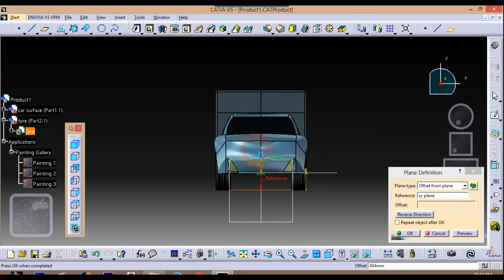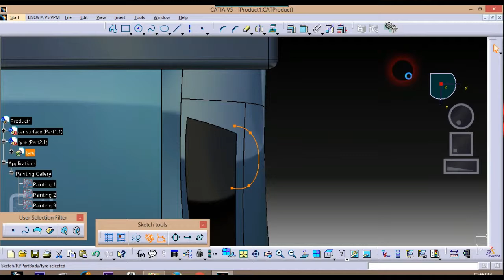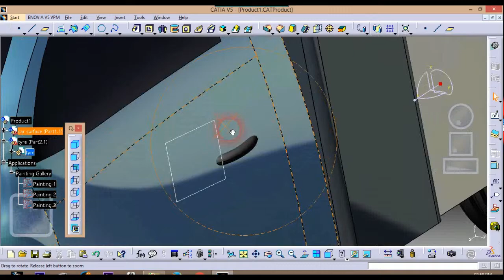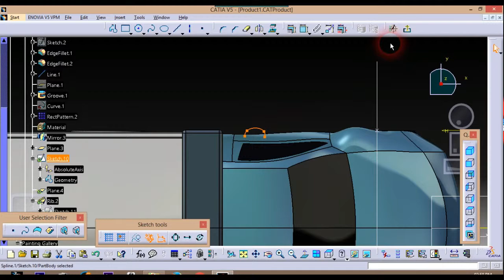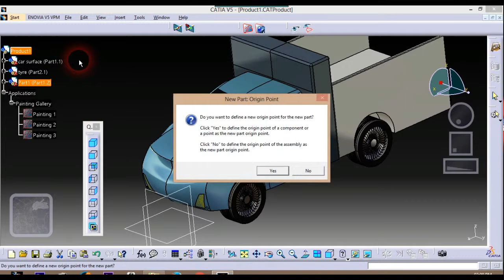Car Design Tutorial in CATIA V5 PART 9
3D CAR MODEL IN CATIA V5 R19
MAJOR OPERATION ARE SKETCH TRACING , SURFACE GEOMETRY CREATION , 3D CURVE .

car design with catia
car design CHESIS
car 3d model
3d modellinng of car
catia car model
CAR SKETCH TRACER
CAR IMMERSIVE SKETCH TRACING DESIGN
design of car 3D CURVE
design of cab design
design of car surface 3D CURVE
car surface design
generative surface design of car
car design youtube video
car design in catia v5
car design in catia v6
car design in CATIA software
assembly design of car
assebmly design of car surface
part design of car
part design of car wheel
CATIA MODEL OF CAR
CATIA MODEL OF CAB
CATIA DESIGN OF CAR SURFACE
CATIA DESIGN OF CAR WIREFRAME
CATIA DESIGN OF CAR WHEEL
CAR 3D MODEL IN CATIA V5
CATIA
CAR
CAB
CATIA V5
CAR MODEL DIMENSIONING
DESIGN OF CAR SURFACE WITH CATIA V5
DEISGN OF CAR SURFACE WITH CATIA V6
CAR MODEL WIRE FRAME CREATION
CAR MODEL SKETCH TRACER
SKECTH TRACING
CAR MODEL 3D CURVE
WIREFRAME TO 3D CURVE
CAR MODEL JOINING OF SUURFACES WITH CATIA V5
CAR MODEL SYMMETRY OPERATION WITH CATIA V5
CAR MODEL ADD MATERIAL TO SURFACES WITH CATIA V5
CAR MODEL PAINTING OF SURFACES WITH CATIA V5
CAR MODEL FILLING OF SURFACES WITH CATIA V5
CAR MODEL WHEEL DESIGN  WITH CATIA V5
CAR MODEL TYRE CREATION WITH CATIA V5
CAR MODEL RIM DESIGN WITH CATIA V5
CAR MODEL SPOKE IN RIM TYRE DESGN WITH CATIA V5
CAR MODEL ALL 4 WHEEL DESIGN WITH CATIA V5
CAR MODEL DOOR HANDLE DESIGN WITH CATIA V5
CAR MODEL REAR VIEW MIRROR DESIGN WITH CATIA V5
3D RENDERING OF CAR MODEL WITH CATIA V5
CAR MODEL 3D RENDERING WITH CATIA V5
CAR MODEL 3D CURVE SURFACE CHESIS WIREFRAME WITH CATIA V5
CAR BLUEPRINT
CAR DIMENSION OF EACH PART
CAR TOP VIEW,
FRONT VIEW OF CAR,
RIGHT VIEW OF CAR
BACK VIEW OF CAR
ISOMETRIC VIEW OF CAR
3D CAR